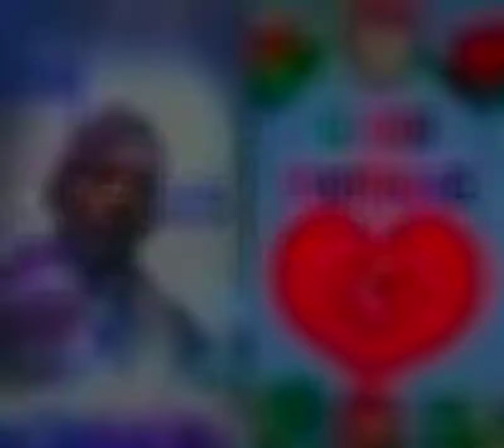February 6, 2019